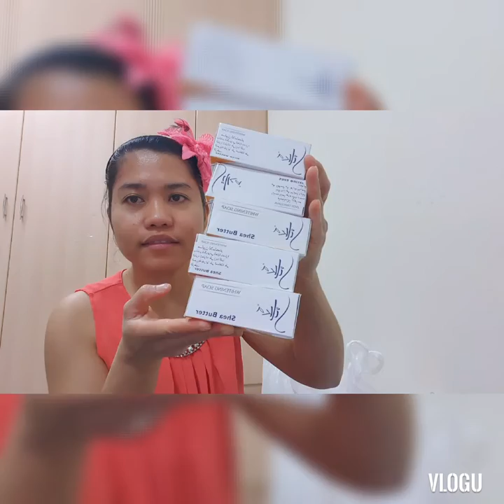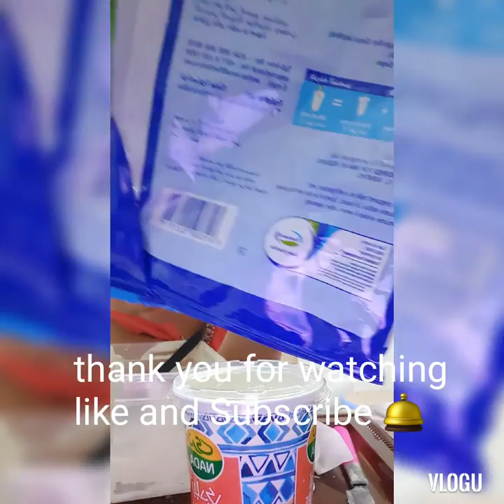{Vlog #40} Making Sandwich Spread Part#2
Published: 04,March,2020

Hello everyone love to see you here😘